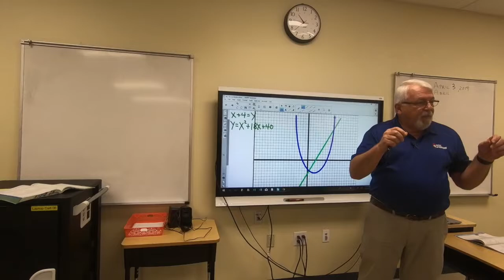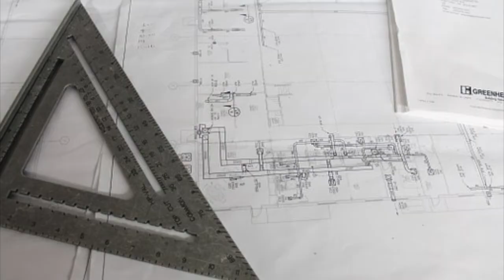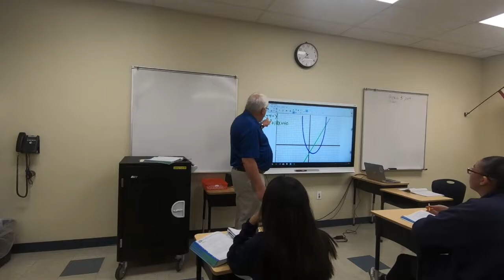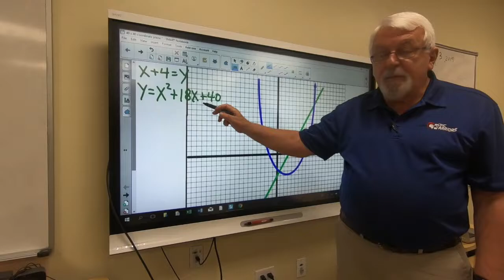Episode 2: Thomas Borek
MV Production presents a series of interviews titled Meet The Warriors, which presents a profile of our teachers and staff. Meet The Warriors gives you the opportunity to know our warriors' background.